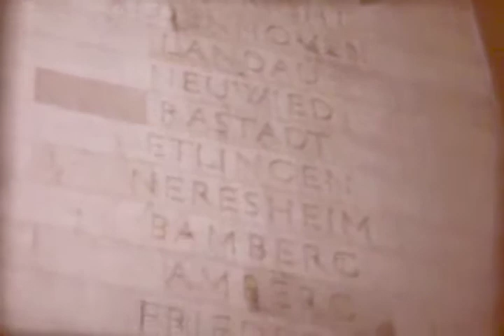Paris circa 1955-7 Regular 8mm home movie, part 1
Regular 8mm film taken circa 1955-57